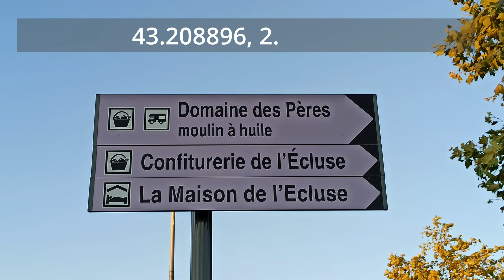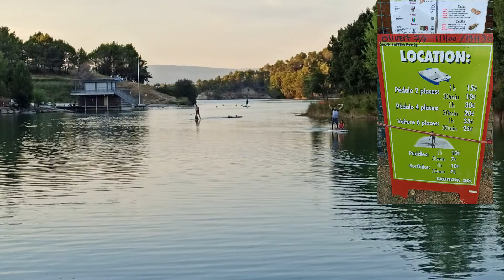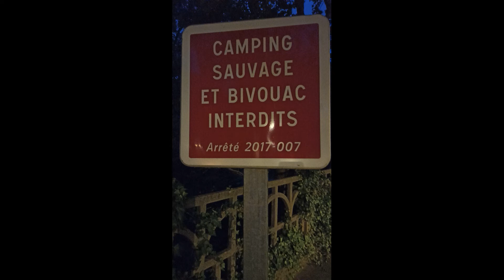Ruta en busca de l'aigua: Trèbes i Lac de Cavayère - SLOW HOLIDAYS AMB 🚐 AUTOCARAVANA🚐 - EP 05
En aquest episodi anem a la recerca de llocs on poder-nos treure la calor de sobre, arribem fins a Trèbes on pernoctem en un molí d'oli, i l'endemà ens anem al Lac de Cavayère, la platja de Carcassone, on passem un parell de dies sense fer res de res 😁

Pernocta Molí d’oli a Trèbes: 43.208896, 2.446488
Pernocta al Lac de Cavayère: 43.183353, 2.41445

No oblideu activar els subtítols en castellà o català, si convé!

En aquest vídeo ens acompanya en Jordi Jardí amb un parell de temes propis, així com la Cora Rose, a qui ja coneixeu d'altres vídeos.